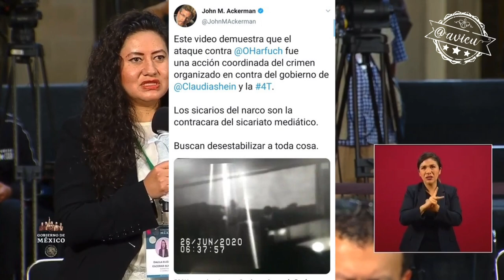Prácticamente defendió a Ackerman y agregó q hay muchos a los q les gusta hacer pero q no les hagan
Sobre las declaraciones de Ackerman comparando a los periodistas con sicarios, López Obrador recomienda que haya mucha polémica... agrega que hay muchos a los que les gusta hacer pero que no les hagan 😵